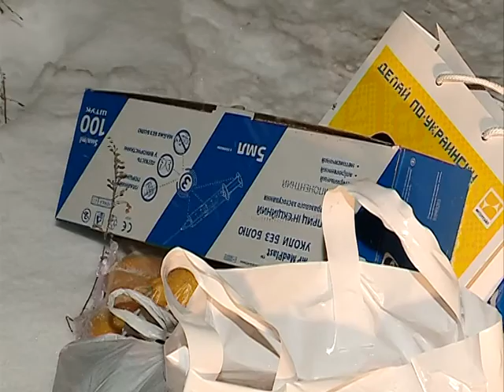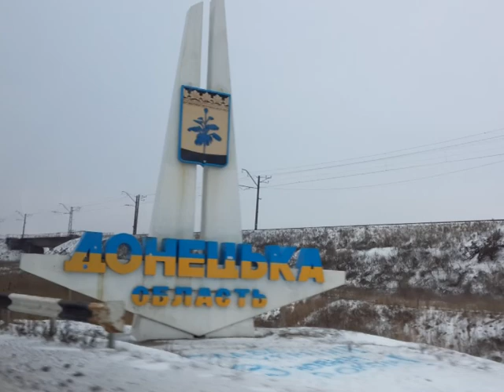Предновогодняя поездка в зону АТО